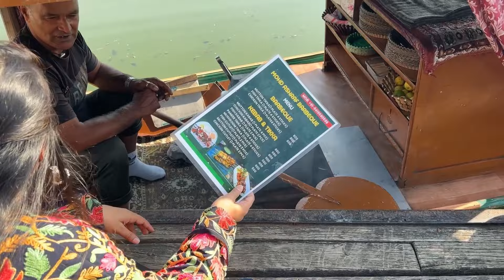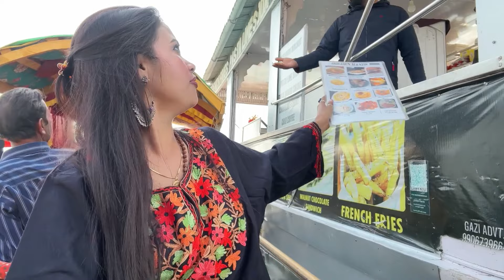Bad behaviour of Kashmiri | Kashmir | Kashmir travel vlog | best hotels in Srinagar | best houseboat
Go pro hero 10

Ulanzi camera case
Sony camera
Rode microphone
Mic for phone
Background drop stand
Tripod Go pro hero 10

Ulanzi camera case
Sony camera
Rode microphone
Mic for phone
Mini tripod

Kashmir vlog
Kashmir travel vlog
Best hotels in Srinagar
Best houseboat in Srinagar
Best houseboat
Cheap n best houseboat in Srinagar
Yamiddhi vlogs